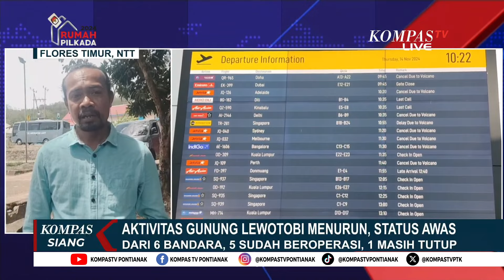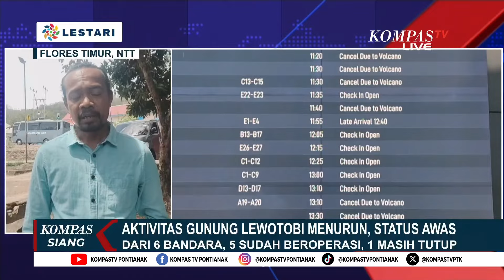Gunung Ile Lewotobi di Level Awas, Pengungsi Mulai Terserang Penyakit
KOMPAS.TV - Gunung Ile Lewotobi di Level Awas, Pengungsi Mulai Terserang Penyakit

Kompas TV
Independen | Terpercaya